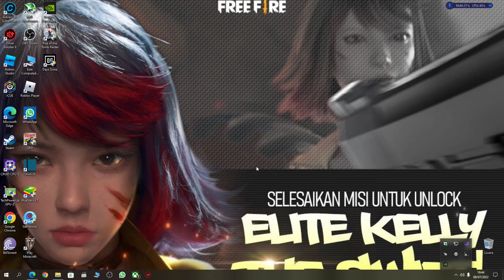Days Gone #2 Game Play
Days Gone Game Play
Jogo de sobrevivência apocalypse Zumbi